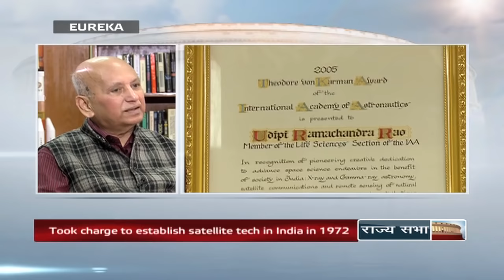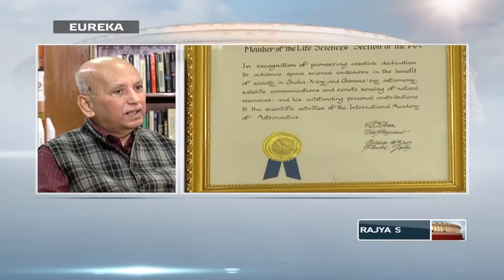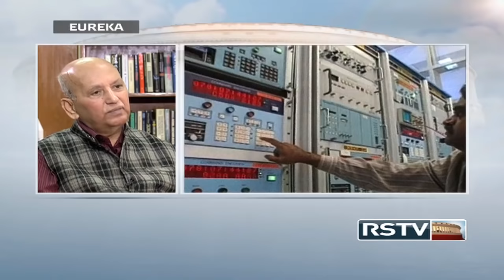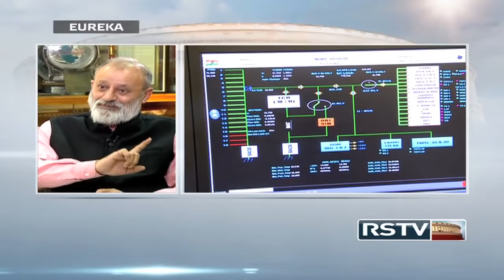Eureka with U R Rao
In conversation with eminent Space Scientist, Udupi Ramachandra Rao. Mr. U R Rao was instrumental in accelerating the development of rocket technology. He undertook the responsibility for the establishment of satellite technology in India back in the year 1972. He also took up the charge as Chairman of ISRO in 1984.